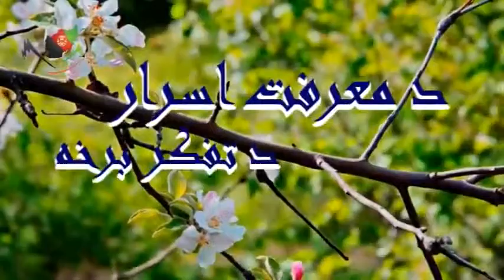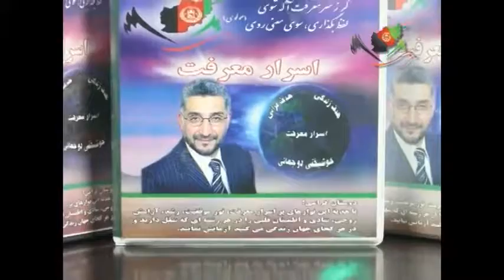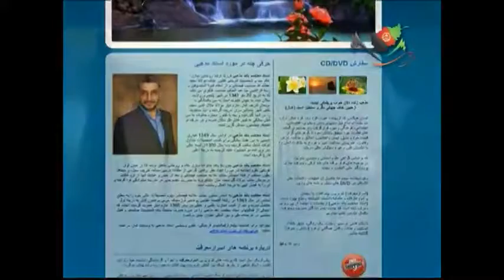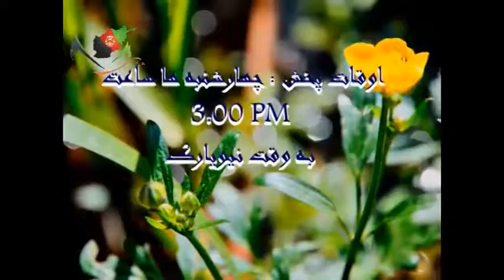#304 {اسرار معرفت { بخش تفکر